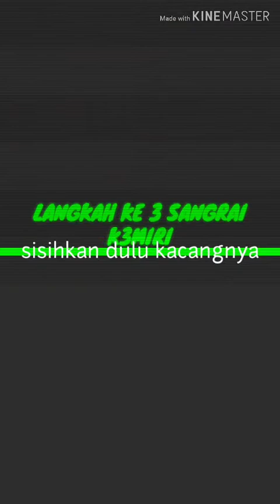Resep rahasia Sate Garo enak tanpa bahan pengawet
Semoga bermanfaat dan menginspirasi kalian sobat channelku

Trimakasih 🙂🙏